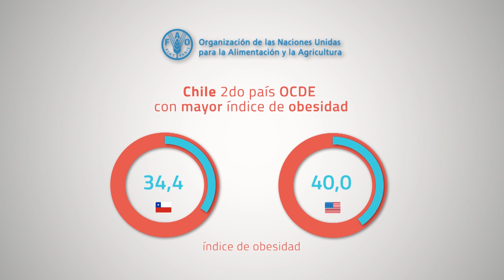Experto UTEM: Causas y soluciones para niveles de Obesidad en Chile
Según un informe de la FAO, nuestro país es el segundo de la OCDE con mayor índice de obesidad, siendo sólo superado por Estados Unidos. La Investigadora del PIDI UTEM, María Salomé Mariotti explica las causas, problemas y soluciones para esta situación en el Experto UTEM de esta semana.